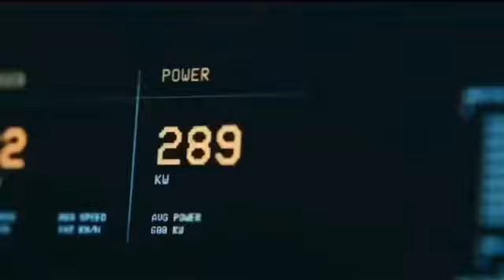Porsche Mission R EV Concept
If this Porsche Mission R is the future of cars, then it’s time to get excited!